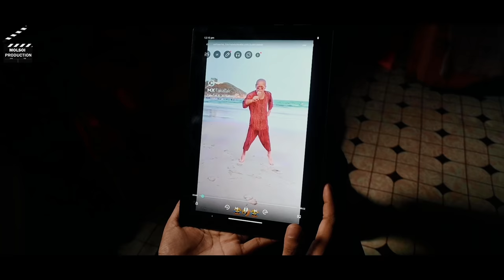Tong Paiya || Kau Bru funny Short film || Full HD 2021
Kau Bru Funny Short Film

Cast-
Laxmi
Manjana
Namen
Ala
Khagen